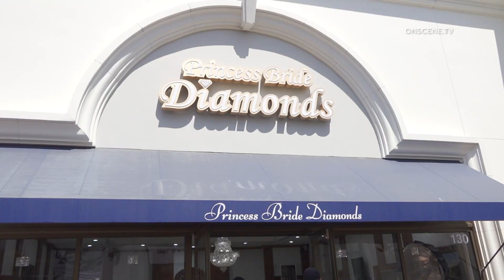SMASH AND GRAB AT JEWLERY STORE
INCIDENT DATE/TIME: 7-3-23, 2:13pm
LOCATION: 7821 Edinger Ave
CITY: Huntington Beach Bella Terra Outdoor Mall
DETAILS:

Huntington Beach Police Department and Huntington Beach Fire Department responded for a smash and grab robbery at a jewelry store.
When they arrived on scene they found multiple victims who had been pepper sprayed by the suspects.
At least 6 people were treated on scene.
Multiple jewelry cases were smashed with hammers and the contents were stolen.
The suspects fled in an unknown direction and no one is currently in custody.’
Detectives are on scene investigating.